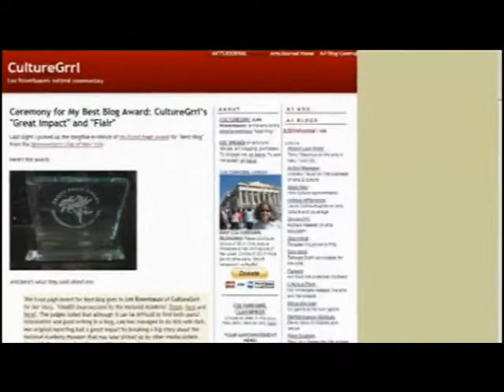CultureGrrl on Finnish TV1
My interview about the importance of art blogging on the "Strada" program of the Finnish Broadcasting Company's YLE TV1. Finnish and English subtitles. Interviewer: Ivan Puopolo. Reporter and cameraman: Axa Sorjanen. Dec. 2, 2011. Related post